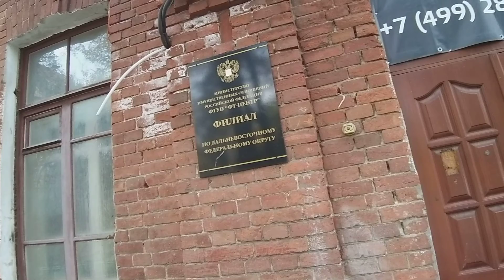Здание смотрю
Купить мои работы из кожи можно тут:
Finished work can be viewed in my stores on the website Etsy.com and at the Fair of Masters at the following links:
Также в продаже кожа.
Открыть магазин:
Ссылка на открытие своего магазина на международном сайте для продажи рукоделия Etsy. com по партнерской программе
Пройдите по ссылке, зарегистрируйтесь как Продавец, откройте свой магазин и начните продавать свои работы